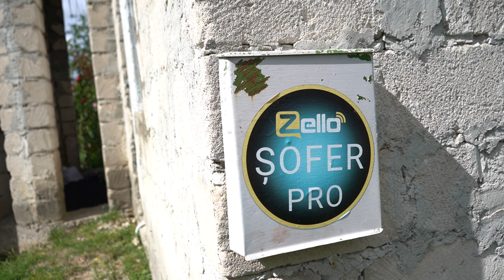Vodniciar House in Ciorescu Chişinău Moldova 2022